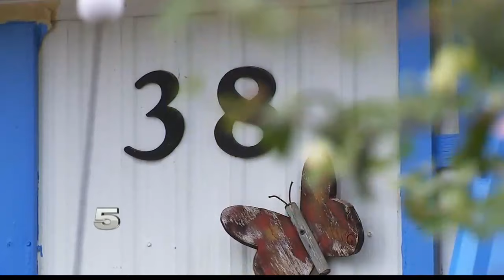Emergency Assistance Available for Disabled and Elderly during Flooding